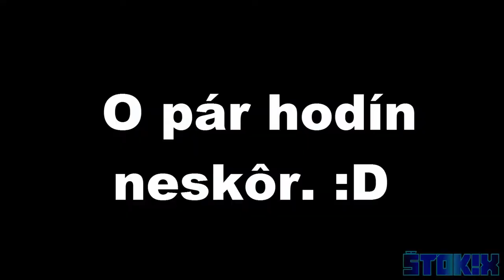SELASSIE VS EXPLOITED | PARODY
Dneska to bude ďalšia paródia, tentokrát na fake kauzu Selassie VS Exploited. :D Pokiaľ sa vám toto video páčilo, nezabudnite dať LIKE alebo zdielať svojim kamošom. :D